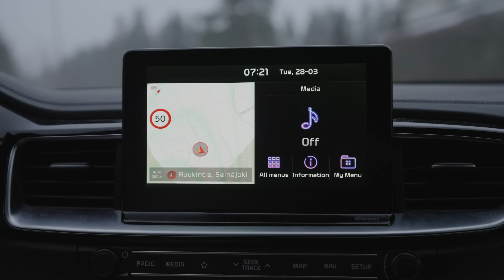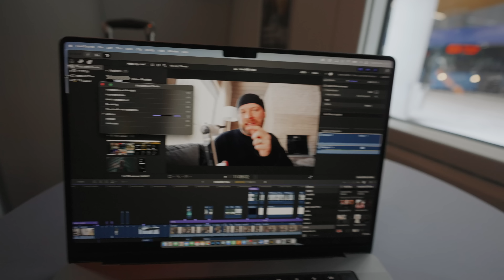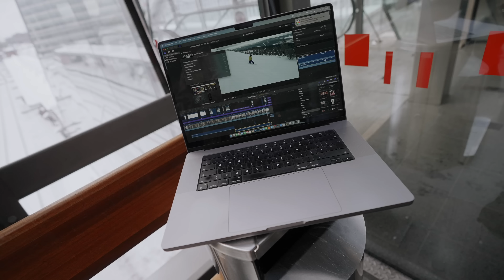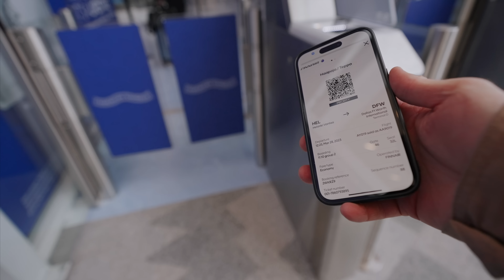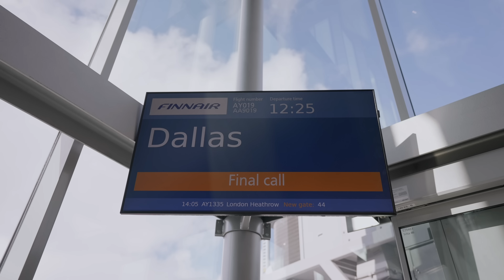Posted 30 days of Short Form Video Content ... I wasn't expecting these results!